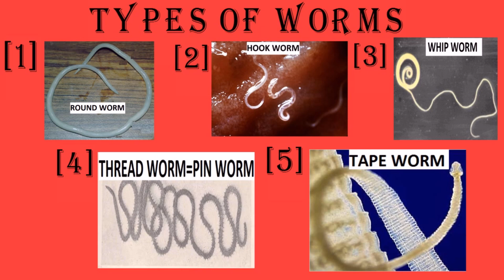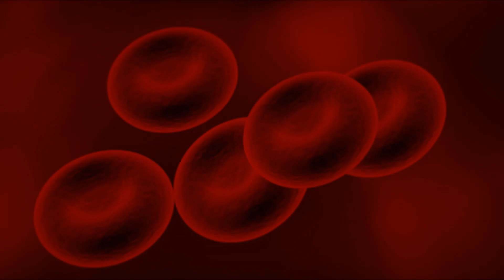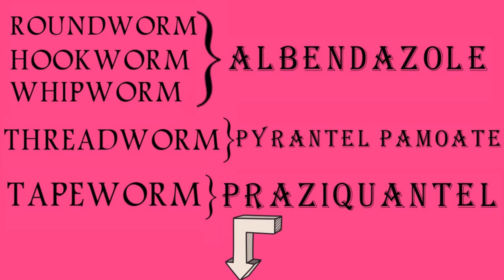Symptoms and treatment of worm infestation in babies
कृमि संक्रमण बच्चों में बहुत आम है। लेकिन कृमिनाशक दवा का चयन कृमि के प्रकार पर निर्भर करता है।

कीड़े के प्रकार-
1. राउंडवॉर्म
2. हुकवर्म
3. व्हिपवॉर्म
4. धागा कीड़ा = पिन कीड़ा
5. टेप वर्म
कृमि संक्रमण के लक्षण
1. ब्रुक्सिज्म = दांत पीसना
2. गिरा हुआ
3. अत्यधिक भूख या भूख न लगना
4. पेट दर्द या पेट फूलना
5. चिड़चिड़ापन
6. थके हुए विकास के साथ एनीमिया
7. पेरिअनल खुजली
कृमि संक्रमण का उपचार
 राउंडवॉर्म, हुकवर्म और व्हिपवर्म की पसंद की दवा ALBENDAZOLE है।
 थ्रेड वर्म के लिए पसंद की दवा PYRANTEL PAMOATE है।
टैपवार्म के लिए पसंद की दवा PRAZIQUANTEL है।
अल्बेंडाजोल की खुराक- [१] बिस्तर के समय २ वर्ष -४०० मिलीग्राम से ऊपर के बच्चे
                [२] बिस्तर के समय २ वर्ष से कम २०० मिग्रा से कम उम्र के बच्चे
14 दिनों के बाद खुराक को 3 बार दोहराएं।
अल्बेंडाजोल के कुछ प्रसिद्ध ब्रांड- ZENTEL, NowORM, BANDY, ALMINTH।
रात में एक बार पाइरेंटेल पामोएट -10 -11एमजी / किग्रा शरीर के वजन की खुराक।
प्रसिद्ध ब्रांड pyrantel pamoate-NEMOCID।